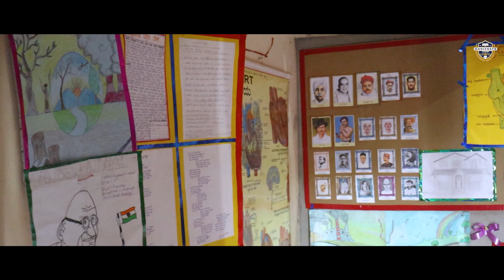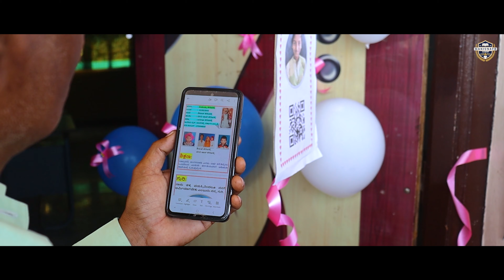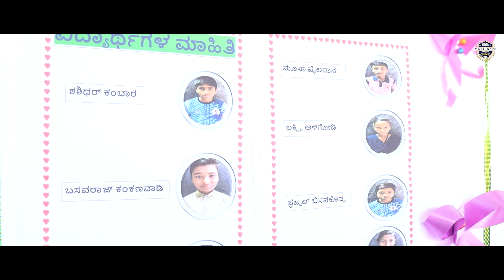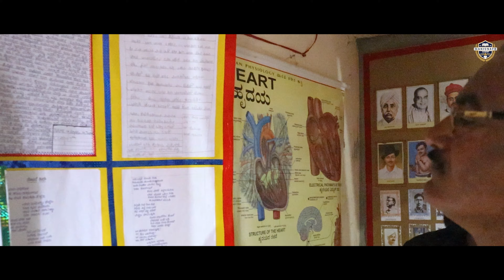ಕಲಿಯುಗದ ಗುರುಕುಲ | Modern School | Class Room Exhibition | Best School in Karnataka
MANJUNATH ACADEMY